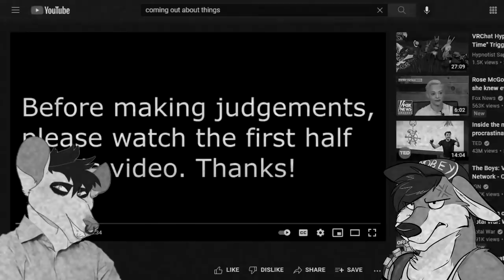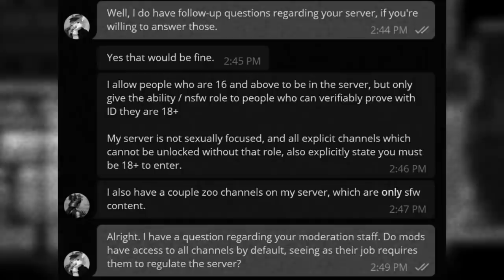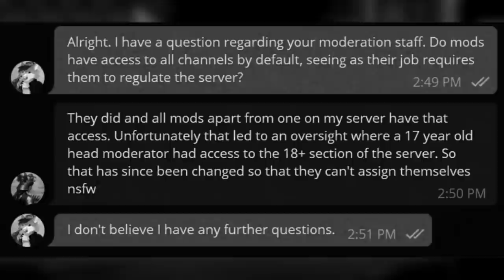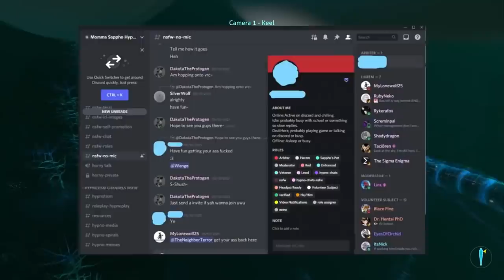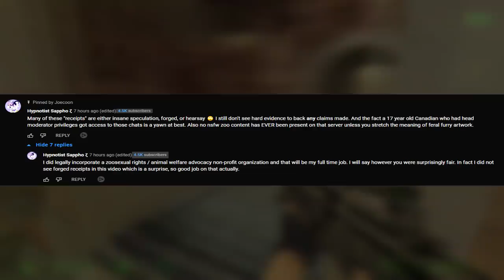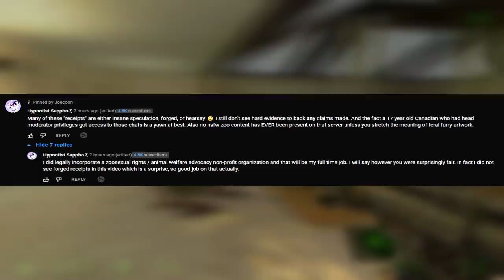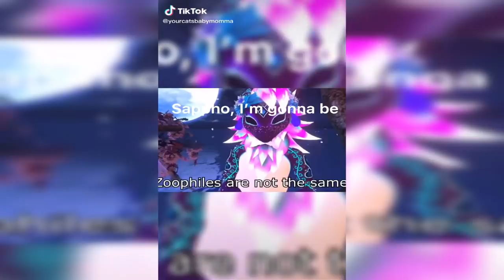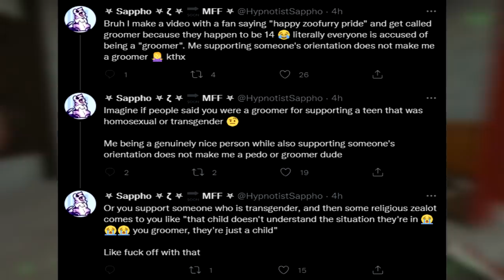The Truth Hypnotist Sappho Hid in Plain Sight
Important note: Just to be clear, I am not suggesting the minor on Tiktok and Sappho are the same person. When I say "there's a link", what I mean is that these two have interacted directly, and the things presented confirm it. Thanks for taking the time to read this description.

I will not be making more content on Sappho on this channel unless absolutely necessary. I understand new developments may come out in the future, but unless it's something truly abhorrent, much like the claims in this video and my last one, I'm no longer going to be covering this story on my channel. I'll ask those of you who've DMed me to respect that, and if you learn anything new, either take it to the police, or bring it to one of my peers in the community.

Xylon Arden
RiddleofLightning
LioConvoy
Boyo
Anthony Ruth
Lucid Creator
Spoken Mind
Shiloh Connor
H8FULT8
Marlow Nights
Percival C.M.
Puffermint
BusyRobotHands
PhaserWolf
Ruberic Gemlling
Kepheus
Goldy (Sorry for not being able to shout you out verbally, the donation came in after I edited this video. I'll add you to verbal shoutouts starting next video!)